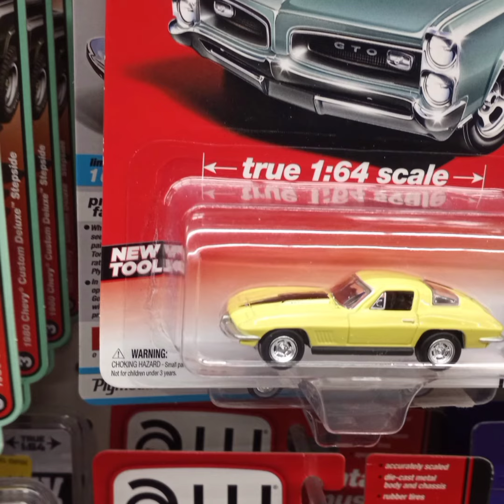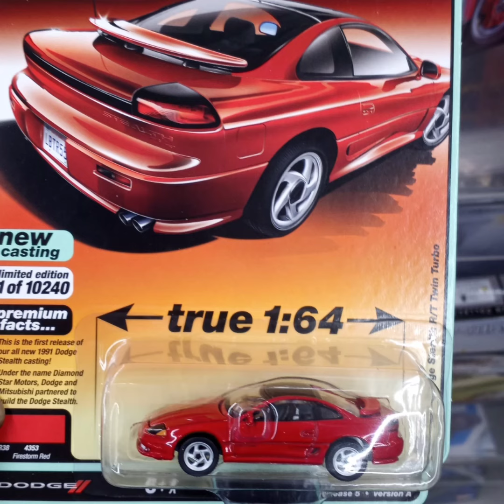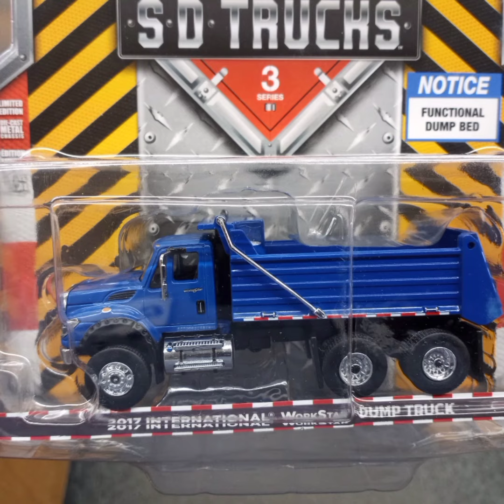went shopping for new die cast